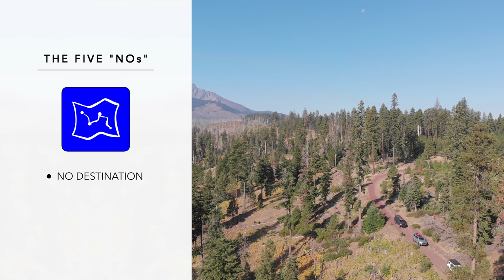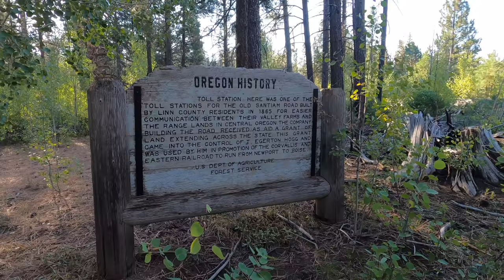5 Things NOT to Do on an Overlanding Trip - How to Plan an Overlanding Trip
In this video we tell how we plan our overlanding trips and we review 5 "NOs" for overlanding trips.

You can see my brother's build installation videos and more on his 4Runner on his YouTube channel and Instagram at: -YouTube link: Aired-Down Overland

Please note: This is not an instructional video. It is a description of how we plan our overlanding trips. If in the video, I say you should or should not do something, it is not a directive or recommendation. It is merely an expression of my preference. As always, please be responsible and safe in how you plan your overlanding trips.

Please note: Even though we like to explore without a specific destination in mind, we do enough reconnaissance to have good idea of how the area is mapped out, we have active GPS systems, a lot of recovery gear, full-trauma first aid kits , fuel reserves, abundant food and water supplies, GPS and satellite communication systems, and emergency exit strategies. This allows us to be spontaneous and make route destinations in the moment based on what happens to interest us in the moment.

00:00 Intro
00:52 No #1
02:17 Historic Camp
02:36 No #2
03:26 Cave
04:44 New Friend
05:22 No #3
06:18 Axe
07:21 Winch
07:55 No#4
08:40 Winch  Chainsaw
10:03 Tight
10:45 Chainsaw
11:54 No #5
12:13 River Camp
14:18 Recovery
15:52 Dispersed